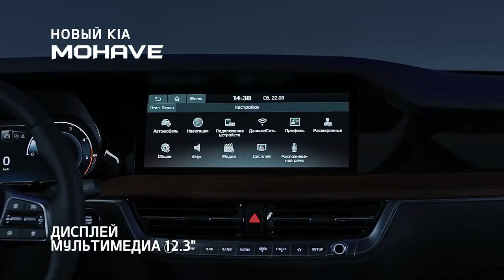BRAND NEW 2023 KIA MOHAVE | OFF ROAD DRIVING | LUXURIOUS INTERIOR | EXTERIOR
DETAILS ABOUT THE CAR:
This is The Updated 2023 Kia Mohave Based on Kia Borrego in Korea. Checkout Interior, Exterior Design, Off-road, Features Overview in This Video.

It might not look like it, but the Mohave is technically one of the oldest Kia models on sale today. It traces its roots back to 2008 when it was launched in South Korea together with an equivalent Borrego version for North America. Due to poor sales, it was pulled out of the US only a few years later, but the midsize SUV soldiered on in other markets, including its domestic one.A subtle facelift was launched in 2016 before Kia revamped the design inside and out in 2019 as a follow-up to the Masterpiece concept. Fast forward to January 2022, the rugged SUV is getting a few updates at home where it makes the switch to the latest corporate logo. The reason why we are bringing this up is that the Mohave had used a distinctive badge, shared with the Opirus fullsize sedan phased out a decade ago. The same thing happened with the 2022 Stinger as it too had its own badge in Korea before the recent update.

Slightly smaller than the Telluride but bigger than the Sorento, the Mohave is Kia's toughest SUV on sale today since it rides on a body-on-frame platform. For the 2023 model year, the engineers have made changes to the chassis and suspension to give the vehicle a more comfortable ride by reducing vibrations felt inside.Also, on the subject of comfort, the cabin should be substantially quieter now that the Mohave has double-glazed windows. Other updates include the adoption of Multi-Collision Braking as standard equipment to automatically apply the brakes to avoid a secondary collision following the initial impact. Additional tweaks include new glossy black accents noticeable on the outside, such as for the front grille's contour.

Due to local regulations that came into effect this year, the 2023 Mohave equipped with a diesel engine now features a new device to reduce emissions.As for pricing, the entry-level model costs from the equivalent of about $41,100 at current exchange rates and rises to nearly $49,000 for the range-topping Mohave Gravity.